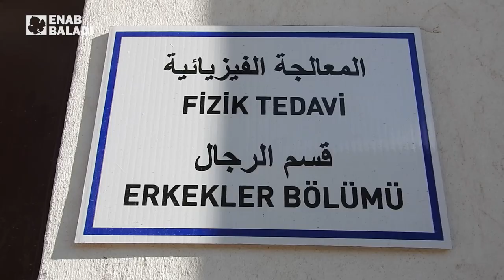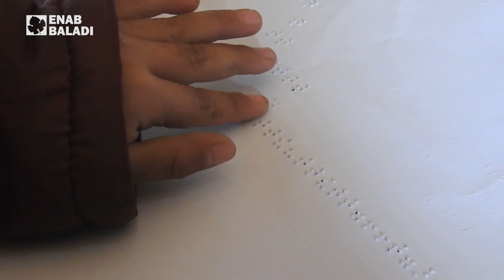المركز الأول لتعليم المكفوفين في اعزاز بريف حلب